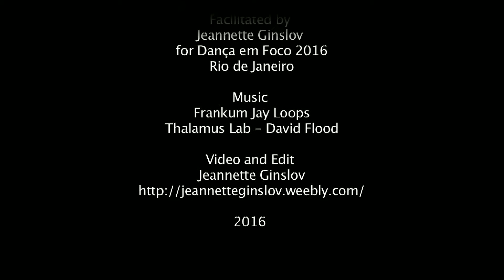Dança em Foco Screendance Workshop Outcome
Dança em Foco, Rio de Janeiro Screendance Workshop
Facilitated by Jeannette Ginslov
May 24 to May 27 2016